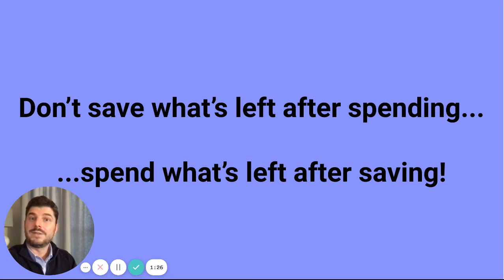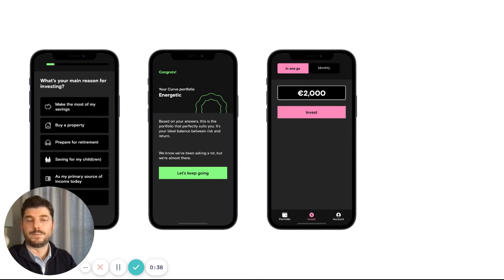What is Curvo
Understand what Curvo is all about in a minute!

🤔 About Curvo
Curvo is an investment app specifically designed for the next generation of European investors. Rooted in index investing, we offer a user friendly and secure way to superpower your savings and improve your financial well-being over the long-term. Starting from as little as €50, you have access to globally diversified portfolios that are tailored to your life goals. You’re in complete control, as you can track your investments live, put your savings on autopilot and also withdraw whenever you like… all this, through the simplicity of an app.